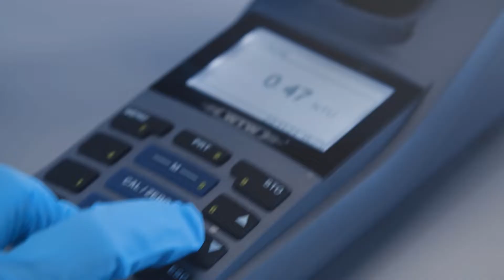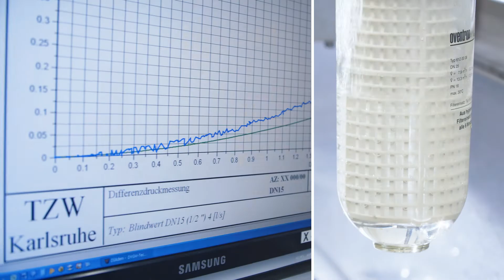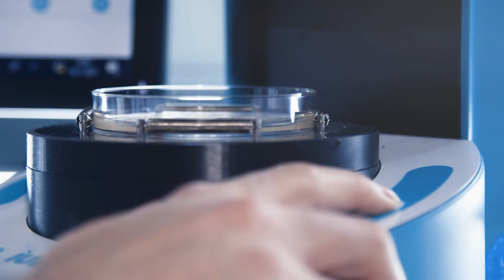Introducing the TZW test centre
What does the TZW test centre do?

A three-minute video shows what is done there to protect drinking water quality. Every material that comes into contact with drinking water must be thoroughly tested in Germany. Migration and microbiological testing, odour testing, mechanical testing and UV testing are just some of the many tests on the work schedule at the old waterworks in Karlsruhe. The video offers exciting insights behind the scenes of the TZW test centre.